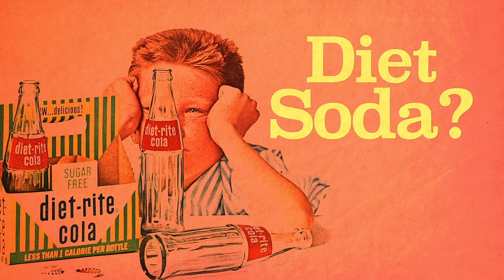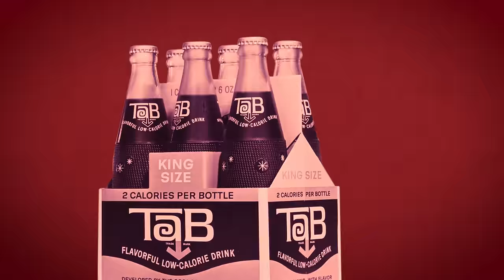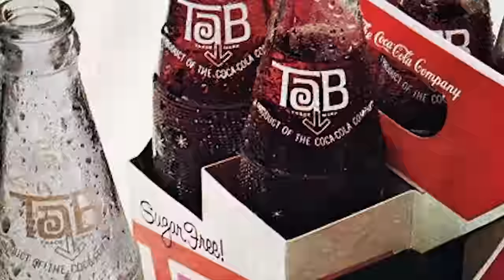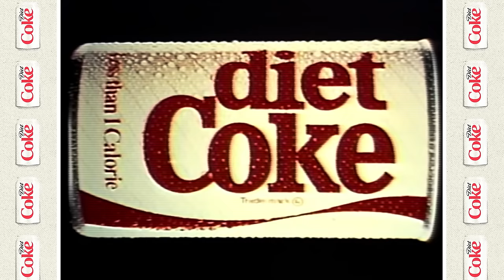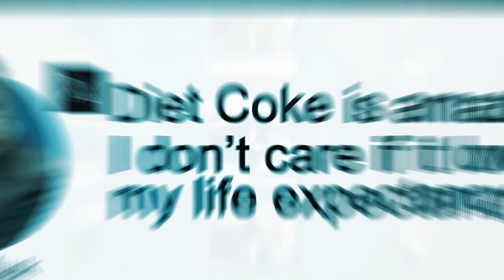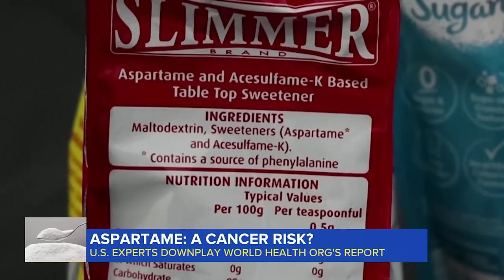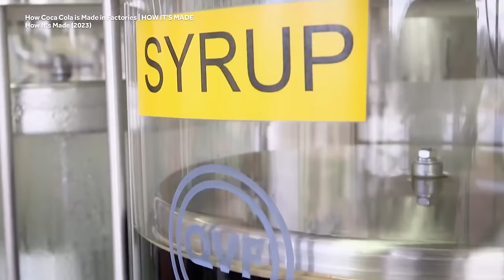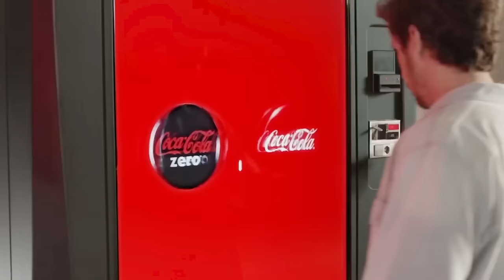The Cult Of Diet Coke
Ahh... the diet drink phase... Tab, Diet Rite, even Coca Cola got into the craze! Come join us as we trace the origins of diet soda, and how Diet Coke emerged and took over the minds of so many over the years! With so many flavors and options, what's yours?